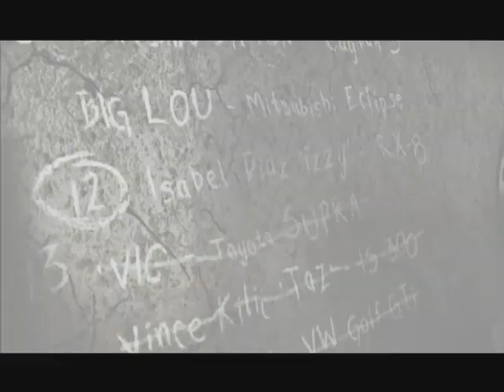Rival Challenge | Need for Speed Most Wanted | Vic # 13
Let's play NFS Most Wanted
Blacklist # 13  | Rival Challenge